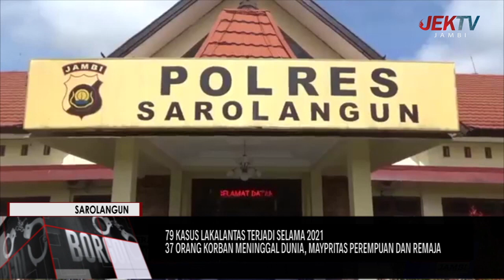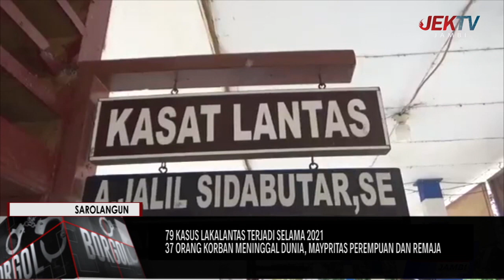79 KASUS LAKALANTAS TERJADI SELAMA 2021